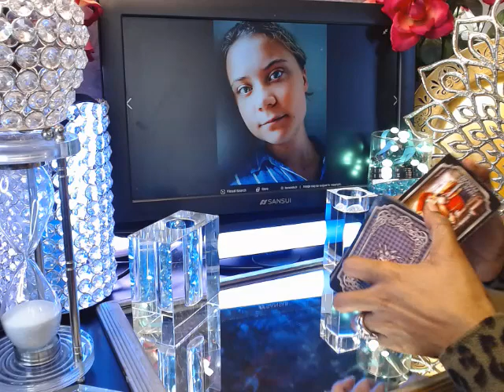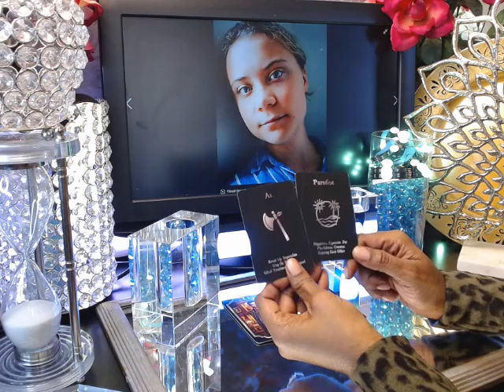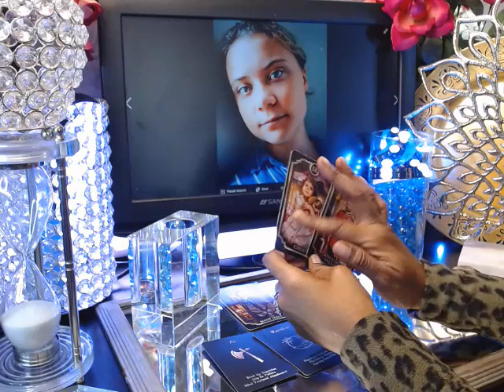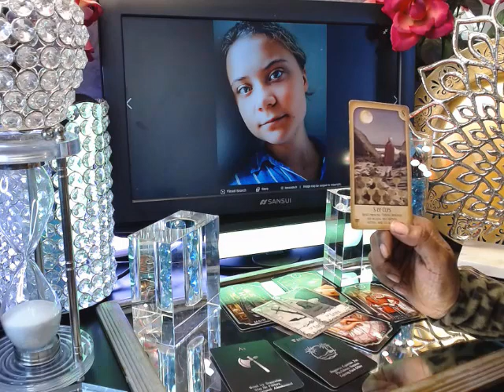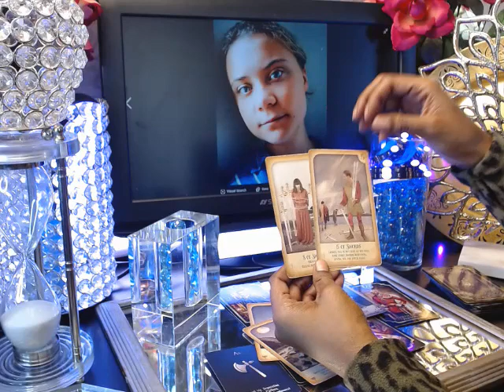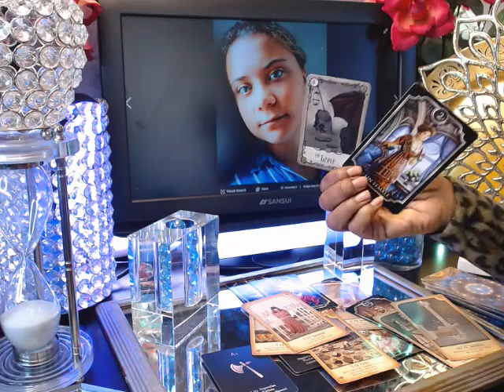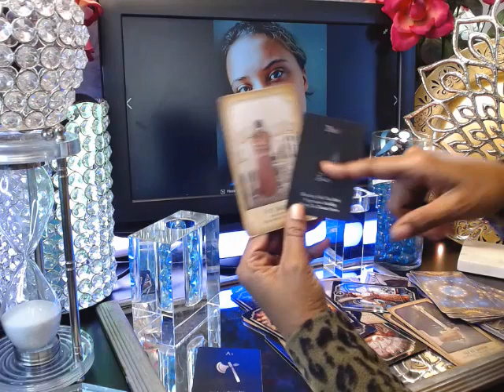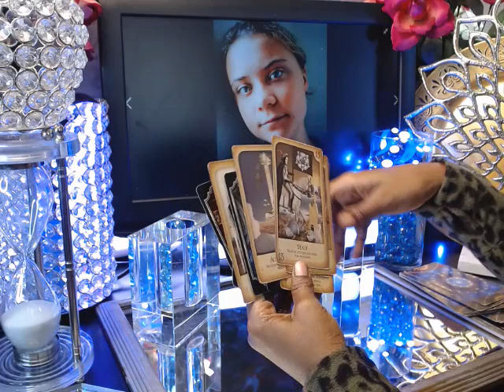Greta Thunberg Tarot Reading: Did she set up Andrew Tate? What else does she know?